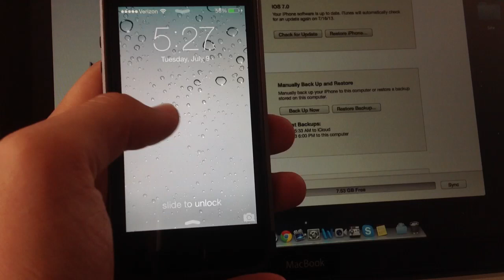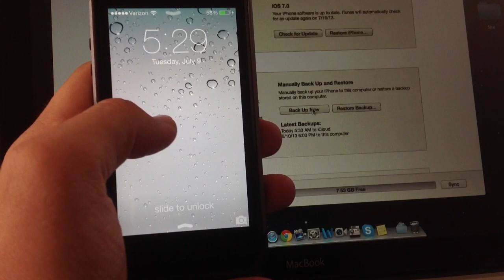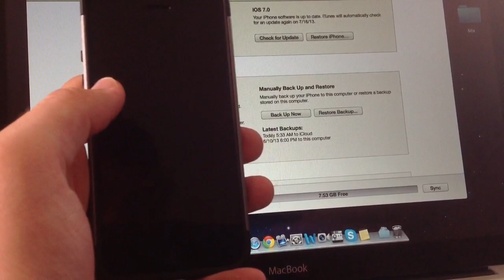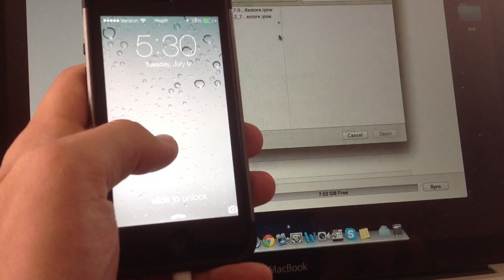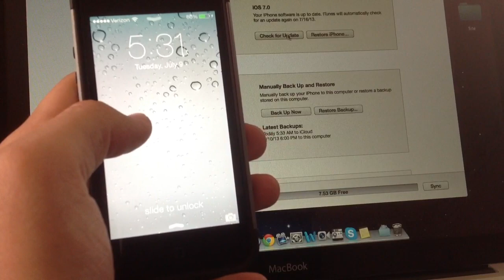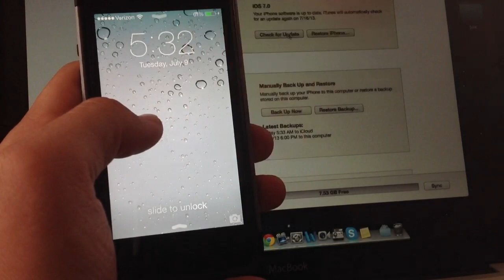Install iOS 7 Beta 3 Without A UDID or Developer Account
I teach you how to install the new iOS 7 Beta without a UDID number or an Apple Developer Account on your iPhone, iPad, or iPod Touch! Read the notes below to make sure you get it to work. I am not responsible if you brick or mess up your device by following these steps, as this is against Apple's recommended use on primary devices. Thanks!

Steps:
1. Plug in and Back up Device to iTunes.
2. Download the correct firmware for your device from Google, and put it on your desktop (I would have listed a link but I am an Apple Developer, it is against their terms to do so, and Google has links to the direct IPSW's. Sorry Guys). Make sure you get the correct firmware by doing some research.
3. If you are on Mac, hold down the option key and click update. If on PC, hold down shift key and click update. Then select the firmware you put on your desktop!
4. Let your device update, complete the setup, and you are set!

If this does not work for you, and your device freezes or has problems, follow my guide to unbrick your device Word of advice is this is still buggy and in beta form, so I do not recommend doing this, as it also violates apple's recommendations and is a security flaw, but do what you want to do. I just am telling you- haha. Enjoy.

Sign up on a Mobile Device to Earn Rewards by trying free apps on iOS or Android